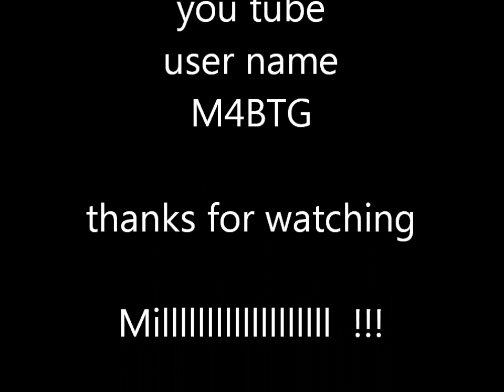Ballad of Harry Cripps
A song about Millwall legend Harry Cripps .